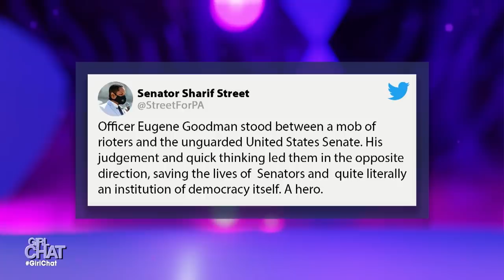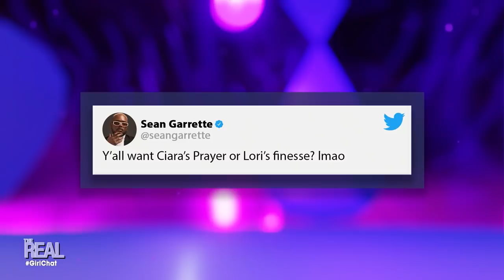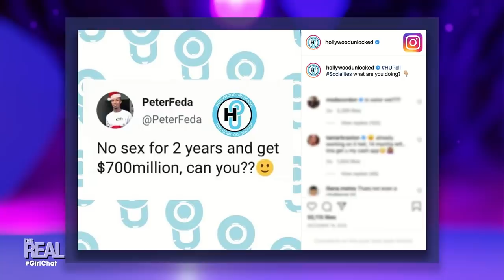Giving Up Sex for Money; Plus A Potato Salad Made of Gold? Michael B. Jordan & Lori Harvey Official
Could you say no to sex for two years for $700 million? We reveal which one of us would hold out for the riches and who wouldn’t make it two weeks. Plus, Lori Harvey and Michael B. Jordan’s relationship has us ALL talking! Then, we dish on Kim Cattrall’s absence from the “Sex and the City” revival and we weigh in on whether people of color can be racist.